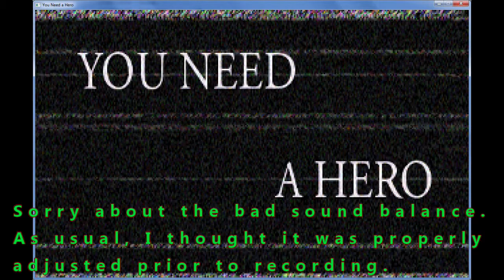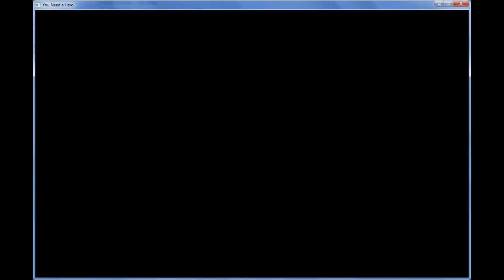Heart of the OHR 2018: You Need a Hero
Heart of the OHR is a biannual contest I've held for the OHRRPGCE community since 2010. The purpose of the contest is to invite game developers who use the OHRRPGCE to make the very kinds of games the engine was built for (RPGs) and to finish what they start. Unlike other community contests, the Heart of the OHR operates under a release window system rather than a start-stop system. This means that any game can enter as long as it's released within the window of opportunity and that it adheres to the few standard rules that the contest requires. The game's starting age does not matter. Most contests require that the game see its complete production during the contest window. As a result, most contest games are short and punchy. Heart of the OHR allows game designers to submit long and fully-formed games after any length of time in production.

You can also read up on its history through its official wiki

Heart of the OHR Theme Song and Instrumental Arranged by Kylekrack
Stock Photos and Videos from Pixabay
Additional Music from Freesound.org

About This Game:
Name: You Need a Hero